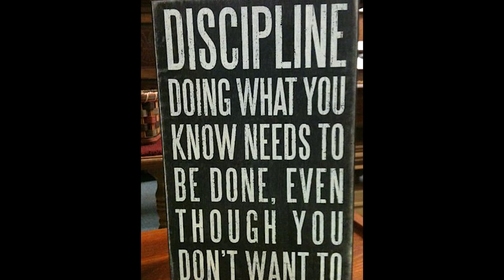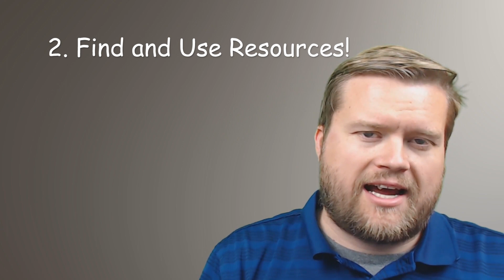5 TIPS FOR SELF-TAUGHT DEVELOPERS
How do you become a self-taught developer? Is it better to get a traditional CS degree, go to a coding bootcamp or learn it all yourself? In this video I discuss way you can become a self taught programmer / developer and I give you 5 tips to get started!

COURSE YOU SHOULD TAKE A LOOK AT

AMAZON DEALS

Links